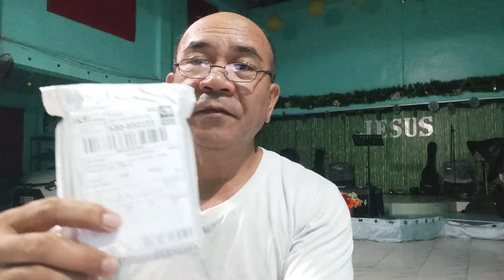UNBOXING & TESTING OF A WIRELESS MICROPHONE with KUYA JOEL & ATE BEC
"If you believe, you will receive, whatever you ask for in prayer" (Matthew 21:22)